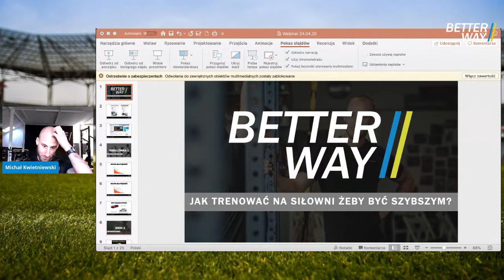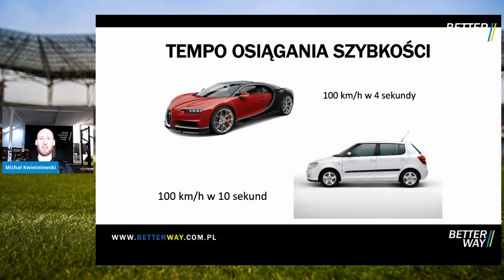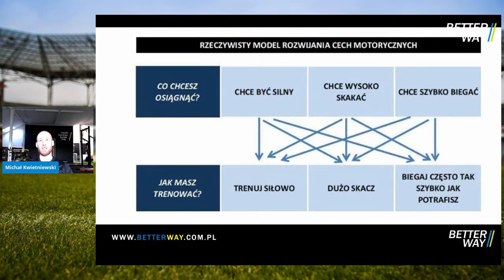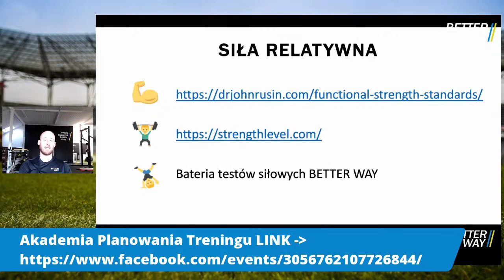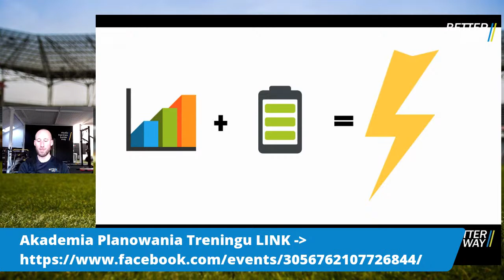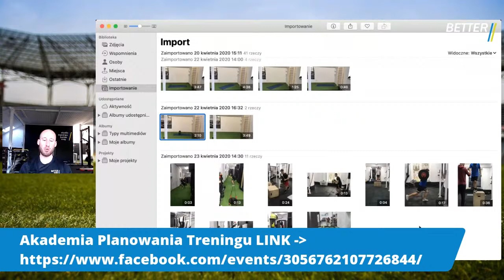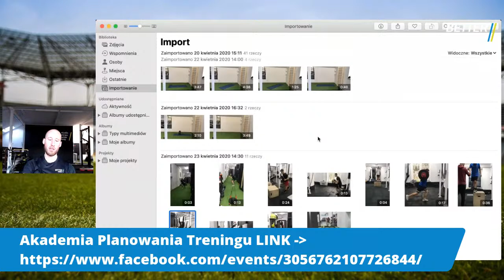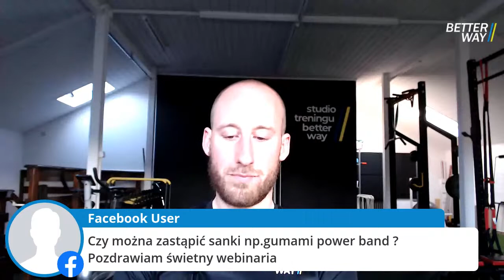Jak zmienić siłę z siłowni w szybkość na boisku? | Webinar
🎙Sprawdź Nasz podcast "Motoryka w Piłce Nożnej - zza kulis"